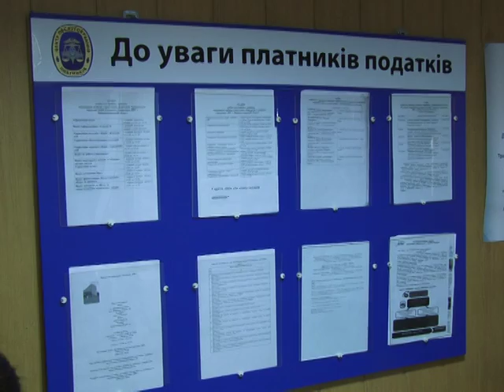Криворізька північна ОДПІ. Центр обслуговування населення